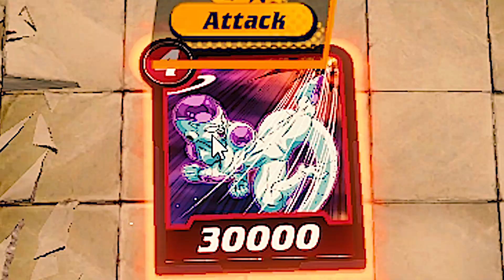I Fought a Master Duel Player In Fusion World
Will I Win OR Will I Get Destroyed

Dragon Ball
New Dragon Ball Game
Dragon Ball Super Card Game Fusion World